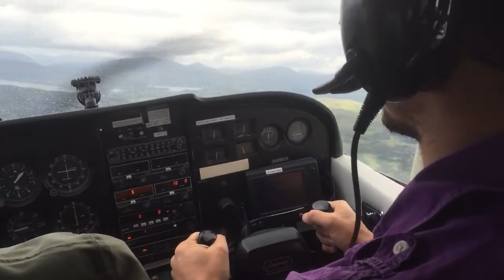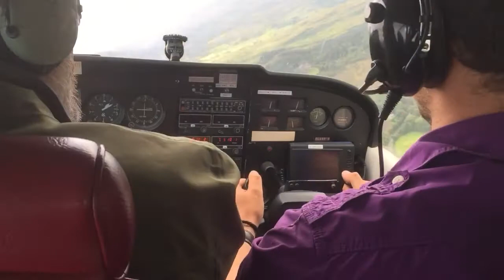Flight over Oban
9th September 2016. (Scotland)